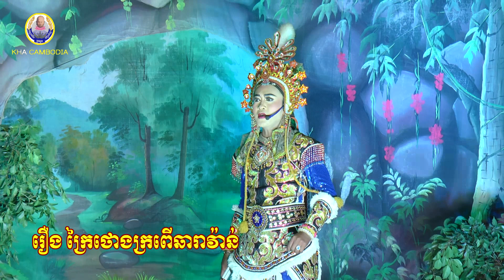ល្ខោនបាសាក់ រឿងក្រៃថោងក្រពេីឆារាវ៉ាន់ ភាគទី២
សម្តែងដោយល្ខោនបាសាក់ សុខសុធីមុនីរង្សីរស្មីចន្ទ្រា ក្រុងកំពង់ចាម
សូមអរគុណចំពោះការគាំទ្ររបស់ពុកម៉ែបងប្អូនទាំងក្នុងនិងក្រៅប្រទេស
យេីងខ្ញុំនៅតែបន្តរថតអោយបានគ្រប់វង់ទោះឆ្ងាយយ៉ាងណាក៍ដោយ។